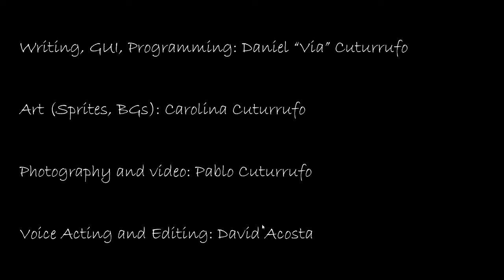(DON'T)open your eyes - A CHILLING HORROR GAME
You are trying to fall asleep.
In the midst of a silent night, a shadowy being approches your bed.
You can't see it... but across the darkness of your eyelids, a silhuette forms nonetheless.
It seeks one thing: for you to open your eyes, and tell them how they look.
Will you comply? Or will you refuse to see them for what they are?

"(Don't) Open Your Eyes" is a short, horror-themed Visual Novel about a midnight encounter with a mysterious being. Through conversation, you'll learn more about them, such as their journey so far, or what they think about themselves. And every now and then, it'll make a simple request out of you: to open your eyes.

It's up to you whether to open your eyes or not. It's up to you to believe if they're really there, or if that whispering voice is only a part of your imagination. Just don't keep your visitor waiting for too long.